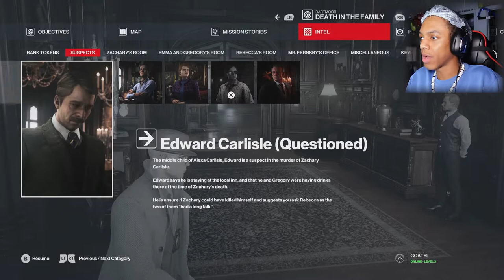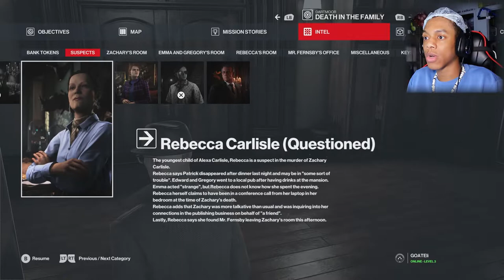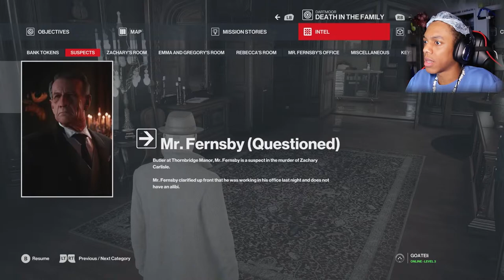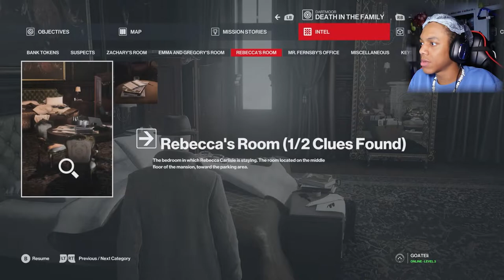THEY CALL ME DETECTIVE 47! | Hitman 3 - (PART 2)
Hitman 3 (2021) Xbox Series X PART 2 60FPS

Hitman 3 is stealth game developed and published by IO Interactive for Microsoft Windows, PlayStation 4, PlayStation 5, Xbox One, Xbox Series X/S, Stadia, and Nintendo Switch on 20 January 2021. Agent 47 returns as a ruthless professional in HITMAN 3 for the most important contracts of his entire career. Embark on an intimate journey of darkness and hope in the dramatic conclusion to the World of Assassination trilogy. Death awaits. Experience a globetrotting adventure and visit exotic locations that are meticulously detailed and packed full of creative opportunities. IOI’s award-winning Glacier technology powers HITMAN 3’s tactile and immersive game world to offer unparalleled player choice and replayability. HITMAN 3 is the best place to play every game in the World of Assassination trilogy. All locations from HITMAN 1 and HITMAN 2 can be imported and played within HITMAN 3 at no additional cost for existing owners – plus progression from HITMAN 2 is directly carried over into HITMAN 3 at launch.